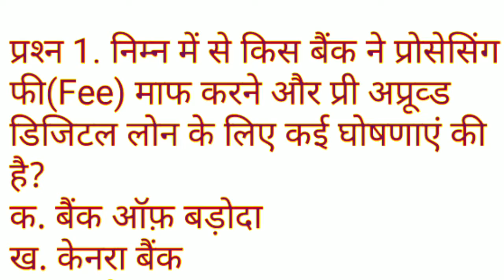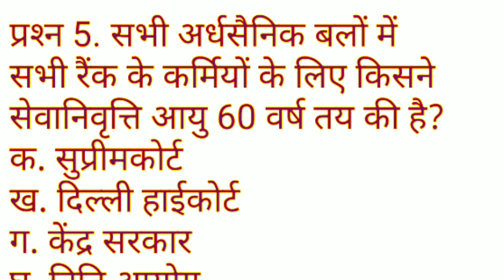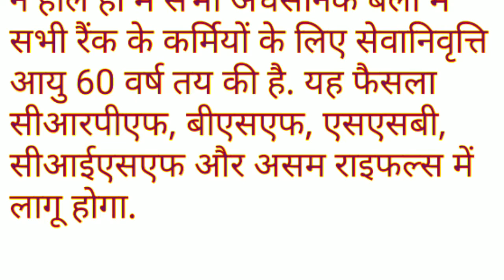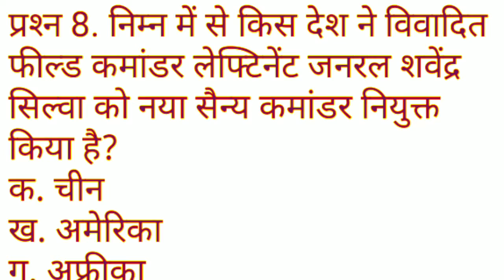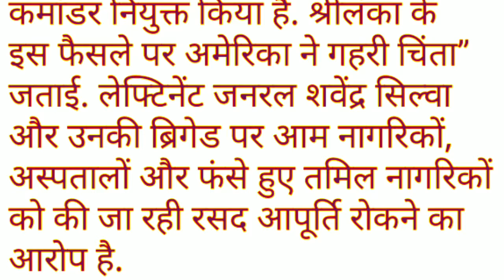23अगस्त 2019 कर्रेंट अफेयर्स Next dose SSC UPSC Bank# Railway# Clerk#PO Exam#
23अगस्त 2019 कर्रेंट अफेयर्स Next dose SSC UPSC Bank# Railway# Clerk#PO Exam#
NEXT EXAM
CURRENT AFFAIRS
MOST BRILLIANT
CURRENT
SSC EXAM UPSC EXAM
PO EXAM